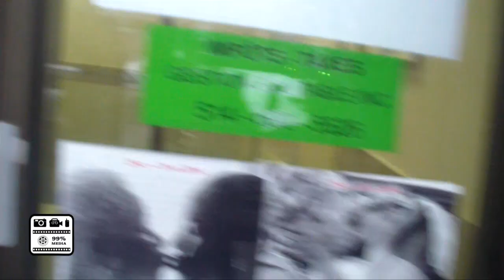Daniel Breton rencontre des manifestants a son bureau du centre-ville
journalisme, web-diffusion, livestream, info, Montreal Le Regroupement interrégional gaz de schiste de la Vallée du St-Laurent (RIGSVSL) fédère désormais l'ensemble des groupes citoyens de toutes les régions mobilisés pour résister à l'instauration d'un État pétrolier québécois.
Le RIGSVSL organise, ce vendredi 21 février 2014, une série de manifestations pacifiques simultanées devant les bureaux des députés partout au Québec, sur le thème de la protection de l'eau potable.

En solidarité avec le groupe citoyens de Gaspé, suite au jugement favorisant Pétrolia vs la Municipalité et son règlement pour la protection de l'eau potable, les manifestants se rendront devant les bureaux des députés en simultané partout au Québec : cette manifestation vise à faire valoir l'appui de la population envers un règlement municipal pour la protection de l'eau potable de la nappe phréatique dans les contextes de forages pétroliers et/ou d'exploration et exploitation de gaz ou pétroles de schistes (Gaspé, Anticosti).

«APPORTEZ VOS INSTRUMENTS DE MUSIQUE OU AUTRES OBJETS BRUYANTS! ON VA SE FAIRE ENTENDRE!»

- Les gens qui le désirent pourront partir vers 12h15 pour se rendre au bureau du PQ sur Papineau ou au rassemblement suivant:

À Montréal,il y a aussi un rendez-vous au coin McGill College et Sherbrooke (devant les bureaux de Pauline Marois) à 12h30, mais pour les gens dans le coin de berri-uqam, vous pouvez venir devant le bureau de Daniel Breton.